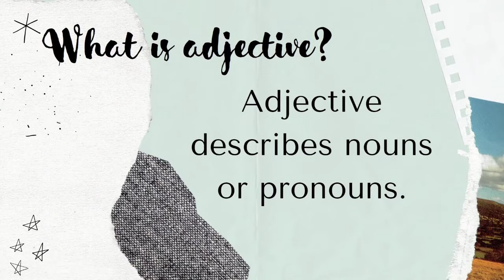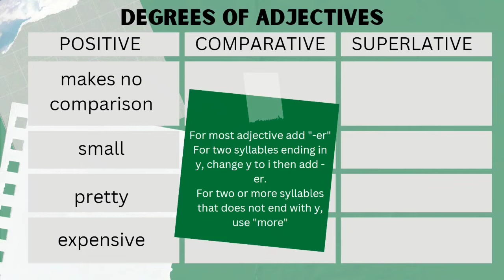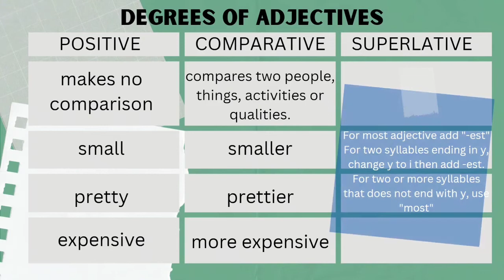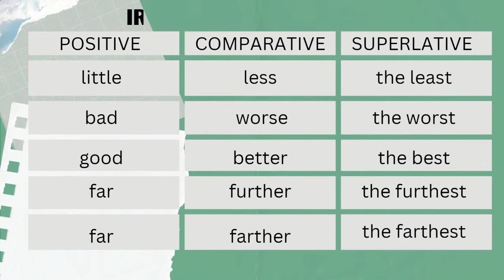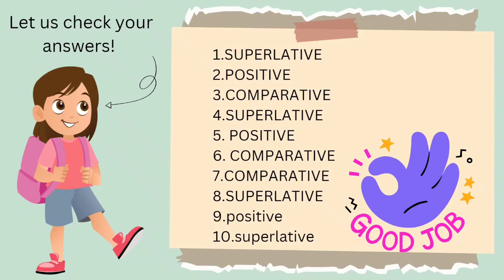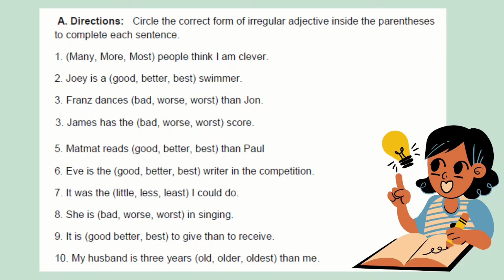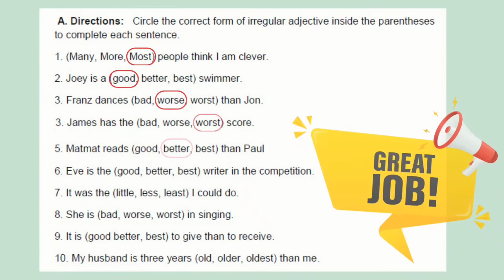Degrees of Adjectives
This video discussed what adjectives are?
Also the degrees of adjectives: Positive, Comparative, Superlative